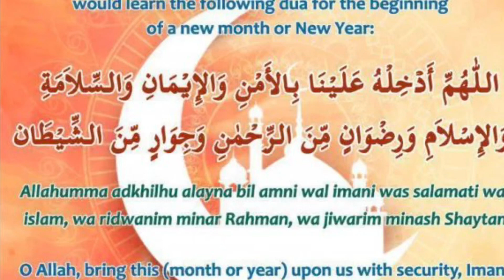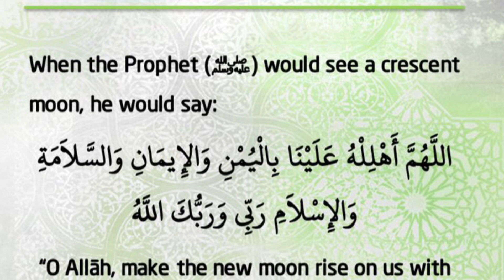Happy New Year- Dee’s Cooking performance in 2020🧑‍🍳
Alhumdolillah I started Dee’s Cooking in September 2020 and I have learned so much during this process but still lot to learn and achieve in Shaa Allah ! May Allah bless Dee’s Cooking with lots of success and happiness. Love you all. Thanks for all your support🙏